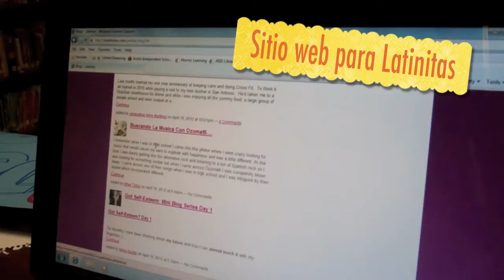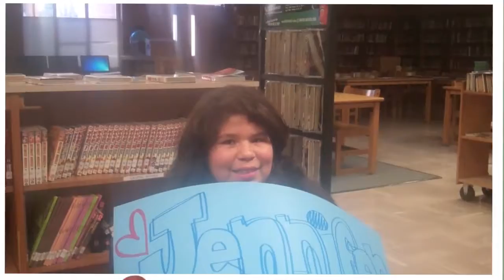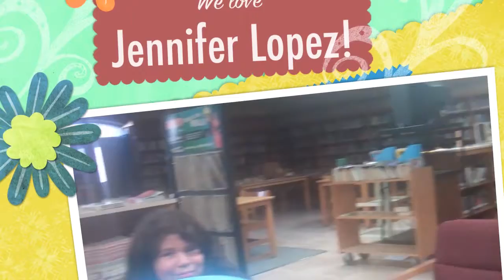Martin M S JLO